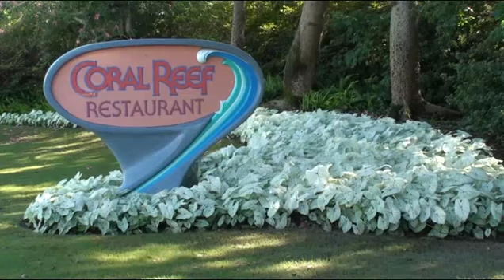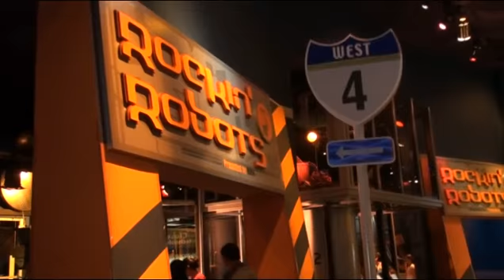WDW Vacation 2008 Ep.4:Epcot Part 1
There's lots to see at Epcot!!